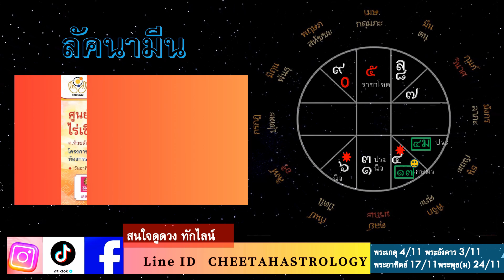ราศีมีน,ดวงเดือนพฤศจิกายน2566